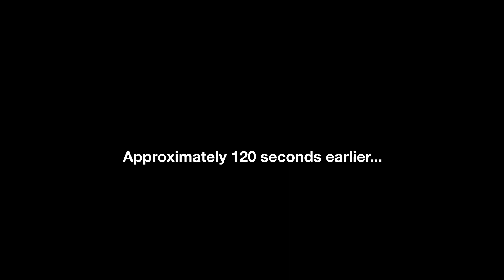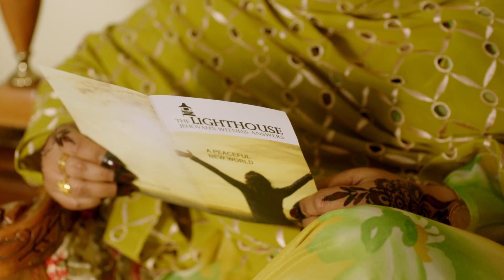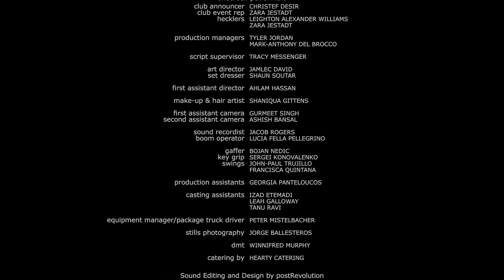Short Film | KIIN from Writer/Creator Muna Deria | Norman Jewison Film Program 2021 | CFC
The IN DEVELOPMENT is a short promotional piece that is a "visual logline" for the feature project the filmmaker has developed with the CFC over the last five-and-a-half months.

It’s hard enough for Kiin to hide her burgeoning stand-up comedy career from
her meddlesome Somali family, but layer on her grandmother’s matchmaking, a
chaotic Thanksgiving dinner and an intro to Isaac, a suitor from the old country, and
things instantly become a lot more challenging. Kiin is forced to go to outrageous
lengths to derail her family’s plans, while also preparing for the most important
showcase of her career!